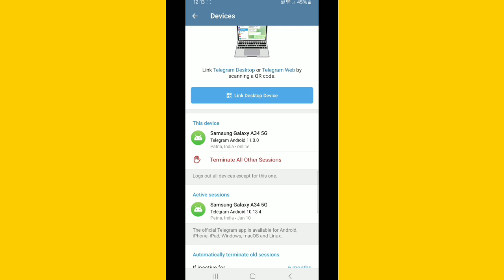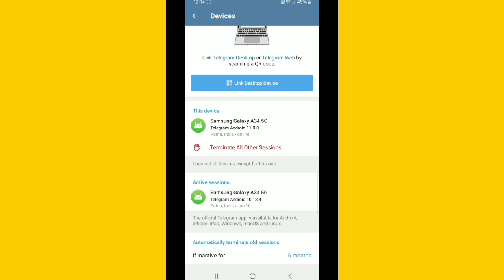Telegram Ka Login History Kaise Pata Kare||Telegram Ka Login History Kaise Dekhe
About This Video - Hi dosto is video me mai aapko btaunga telegram ka login history kaise dekhe  ummed hai aapko video psand aayega.